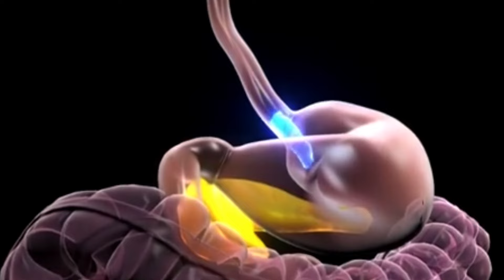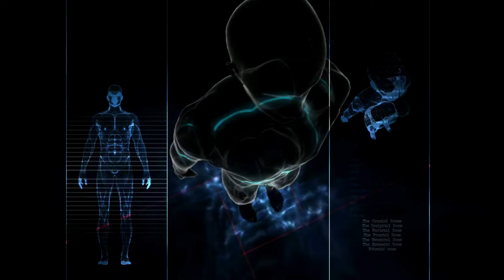GUT GO WORKS? ((⚠️THE TRUTH!)) Gut Go Review - Gut Go Supplement - Gut Go Reviews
What is Gut Go, and what problem does it solve?

According to my research, if you rely on laxatives, juices, and other foods for the proper functioning of your intestines, it promises to be the solution to your problems. It addresses issues such as bloating, abdominal pain, foul-smelling flatulence, difficulty with bowel movements, and chronic heartburn, all caused by a lack of certain nutrients.

Furthermore, I learned another alarming piece of information: compromised digestion hinders the body's optimal functioning, leading to stress and negatively affecting cognition, potentially requiring expensive surgeries and treatments if not addressed properly.

But what sets Gut Go apart from other products?

It is a 100% natural product designed to help those suffering from discomfort caused by stomach issues. Conditions like irritable bowel syndrome, constipation, bloating, and gas can negatively impact daily quality of life. It was developed by renowned scientists.

Gut Go contains powerful herbal ingredients not found in any other supplement and only requires a few seconds of the user's time each day to help balance the body. It restores intestinal microbiota, speeds up metabolism, and fights symptoms of bloating, gas, and irritable bowel. It is intended for people of all ages struggling with intestinal health.

Besides being produced in an FDA-registered and GMP-certified facility in the United States, it does not contain genetically modified organisms, dangerous toxins, or addictive substances, making it safe for use.

How to use the Gut Go supplement?

According to the manufacturer's instructions, it is recommended to take one milliliter, equivalent to 20 drops, of the liquid supplement daily. You can place it directly under the tongue for faster absorption or mix it with water and drink it.

Is there a guarantee?

Another noteworthy piece of information is the 365-day money-back guarantee, where if you're not satisfied with it for any reason, you can simply request a refund. That simple.